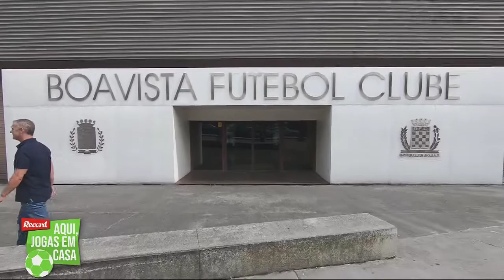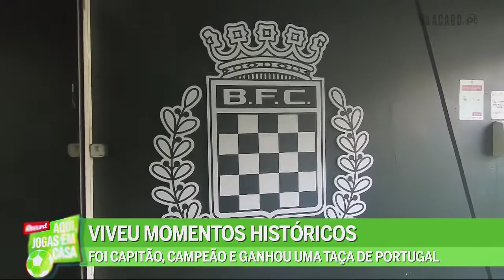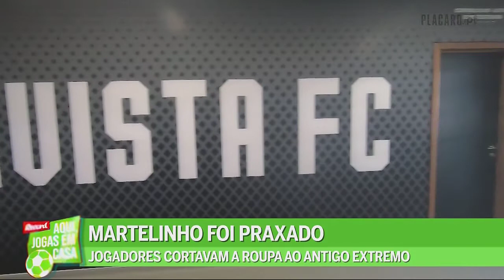Record | Aqui, jogas em casa CMTV 17Set2021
Litos, antigo capitão do Boavista